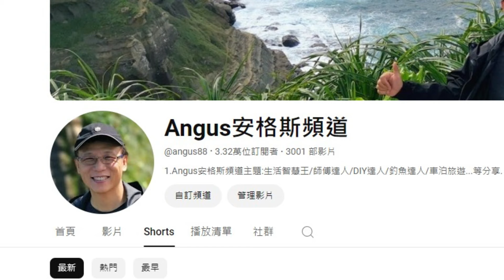[DIY達人#223] 如何磨菜刀更利? 磨刀石粗細編號如何看?